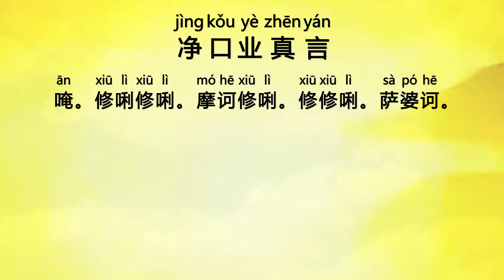经文教念 - 净口业真言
观世音菩萨心灵法门